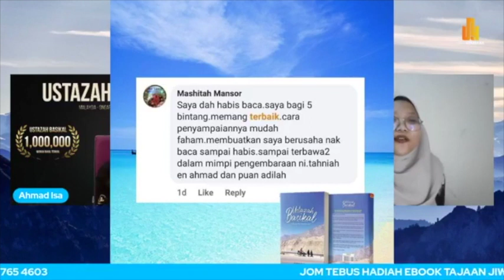BedahBukuUB - EP17 :IDEA GILER BERBASIKAL DEKAT GUNUNG BERAPI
Nak baca Buku Ustazah Basikal secara Percuma?

Jumpa lagi di episod akan datang!